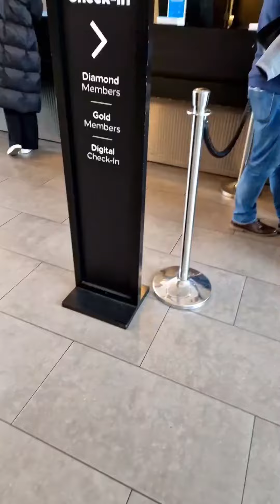Doubletree by Hilton Amsterdam. Pier Suite. January 2023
Experience at my favorite Suite at Doubletree by Hilton Amsterdam Central Station.
The hotel staffs are amazing!! From Front Desk, Conciërge, Restaurant and Lounge staffs. Its always so friendly welcome and enjoyable stay. Recommened  for your weekend gateaway. With loads of Breakfast variety and great steak&grill restaurant Eastwood !! Great view over Amsterdam, railway, water and canals.